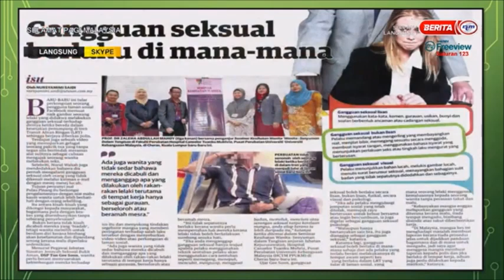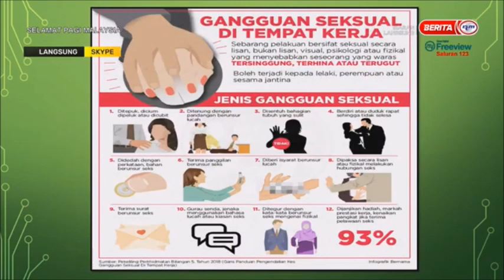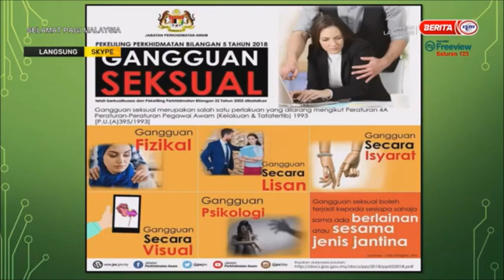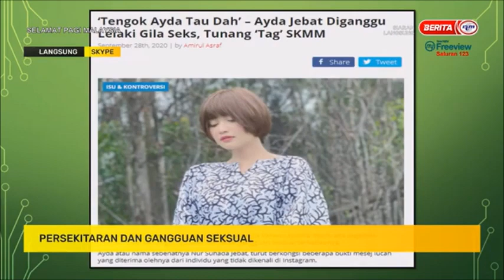17 DIS 2020 – SPM - PERSEKITARAN DAN GANGGUAN SEKSUAL